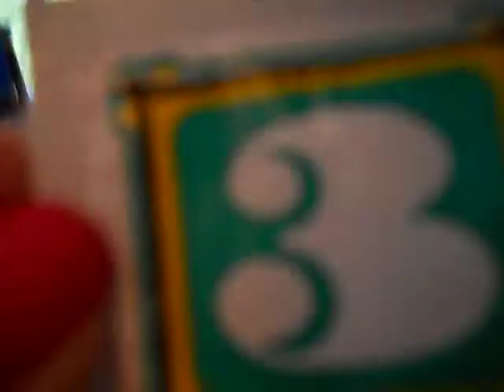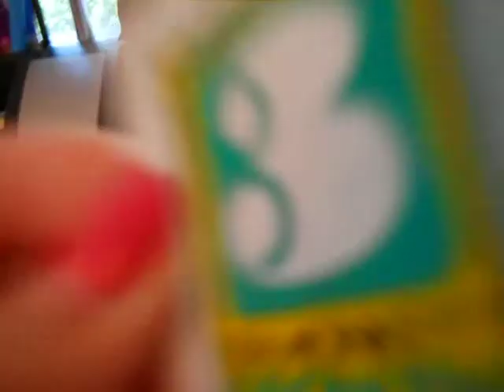Sea Monkeys and Triops Part 11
The sea monkeys have gotten pretty big, but most have died. There is no life in the triops tank. I feed and airate the sea monkeys tank.